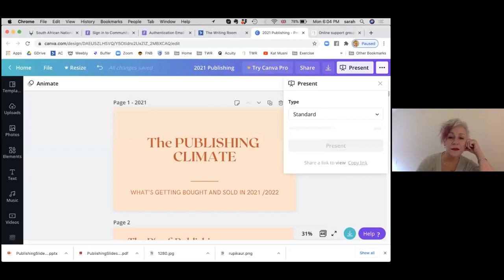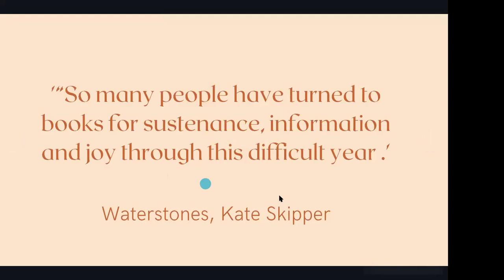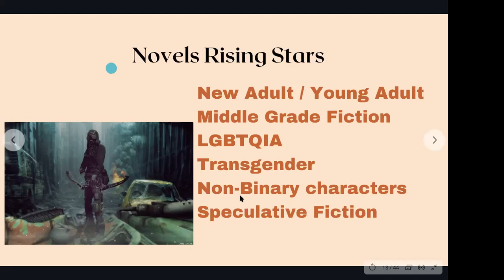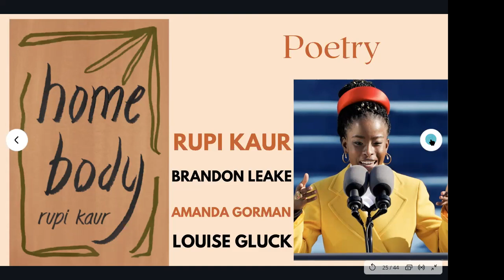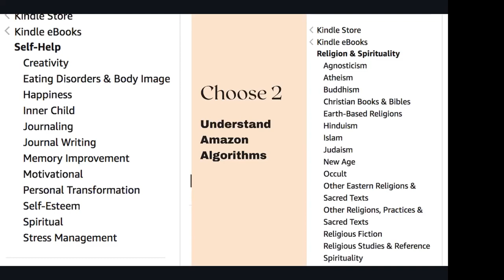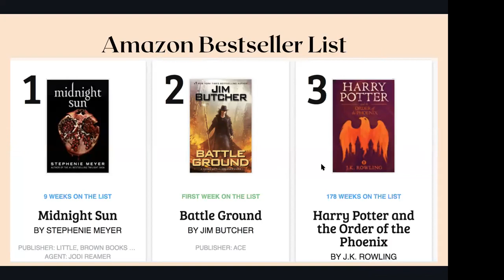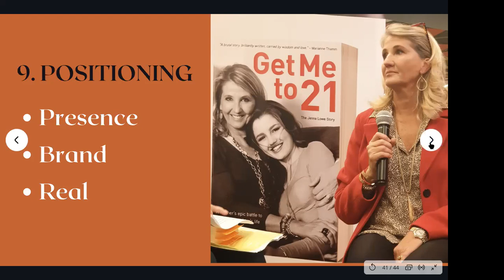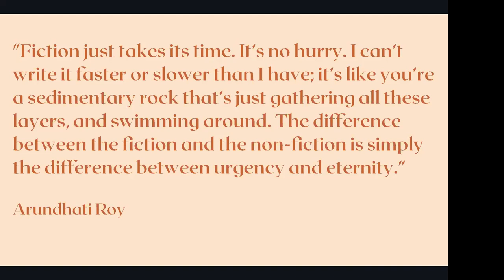What publishers want in 2022 - February Writers Talks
We do this talk twice a year where we interview agents, and publishers to find out what they want, what is hot and what books are getting attention in 2021/22.

We can tell you this. novels are having a resurgence (we will share what genre novels are BIG), there is an interest in poetry again, and non fiction has some fun new calls for publishing.

Join us on this call, packed with info writers need to know.

The more you know what publishers are looking for - the more you can understand reader trends, hone your writing, be "genre smart" and ace those proposals to get a deal!

Join our February Writers Talk and find out what you need to know.

​If there is a story inside you and you want to write it -  then you are in the right place.  Sarah Bullen is an international writing coach and author mentor. She has worked with writers for over a decade to help you to write a book.
I have loads of video lessons and written ones.

There you can:
Join one of my online mentorships
Buy my latest book
Book a session to talk about your book

You may want to write a non-fiction book to expand your career, you may want to tell your own story, write a memoir or a novel.   After 15 years of coaching authors, writing and editing books Sarah will guide you through the journey from the idea to publication. She lives in Cape Town, South Africa but works globally.
"Writing is a journey. Writing a book is a deep dive into a process of creativity and structure. I totally believe in planning your book and writing with intent. Sometimes it just takes some clear direction, and an understanding on how to structure a book to take you from having a dream of writing to becoming a published author. Let's walk that journey together. The writing is your job, my job is to show you how, to hold you accountable and to find your best book."